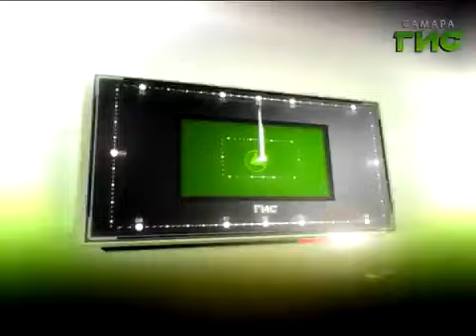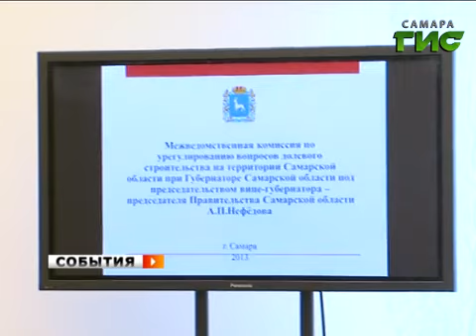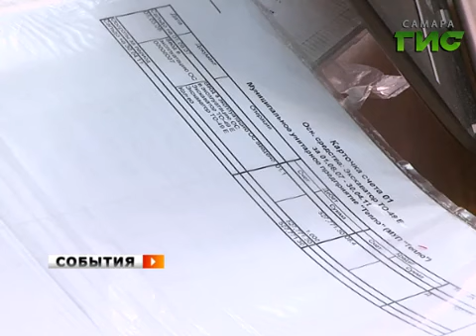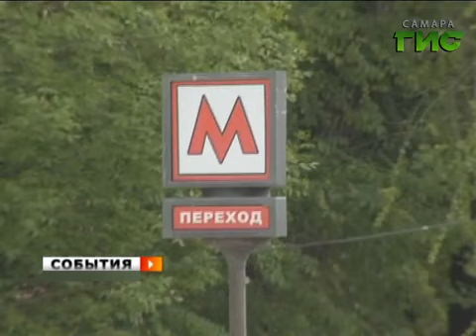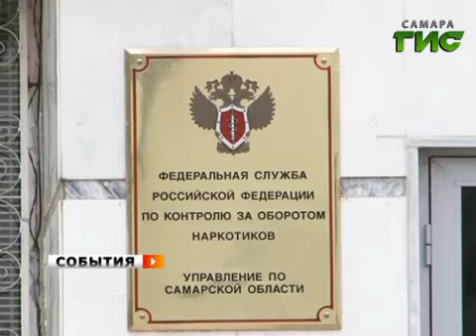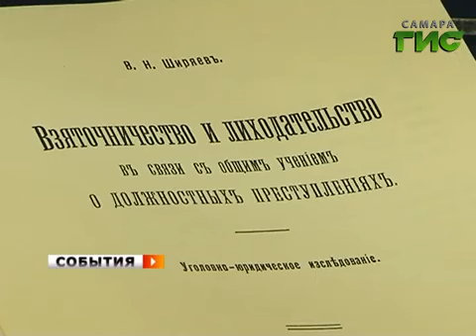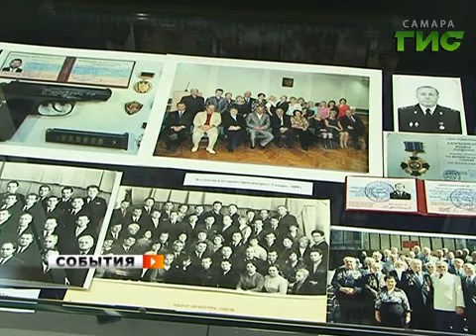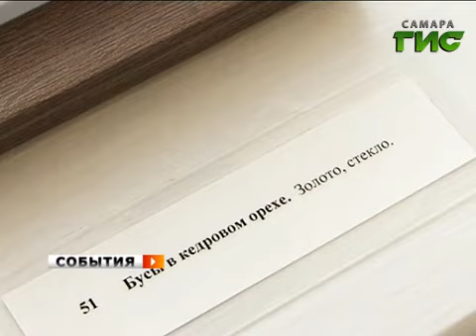«События». 30 мая 2013 (утро)